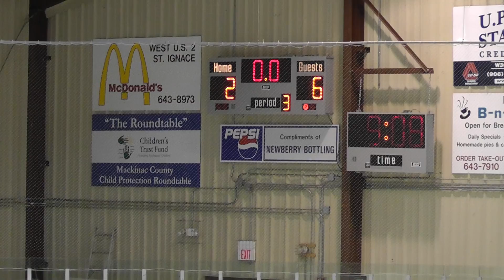Lakeland Thrashers vs. Mt. Pleasant 3rd Period 12/3/11